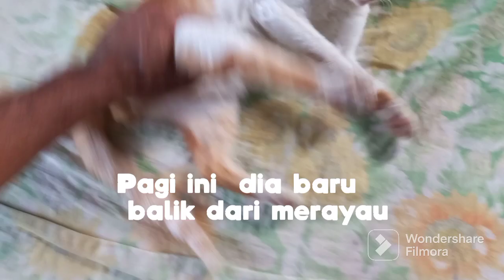Putih 0ren Baru balik dari merayau : Lihat ekornya terus bergoyang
Ekornya bergoyang membawa mesej dia baik dengan kita. Setiap kali dipanggil namanya.

TQ